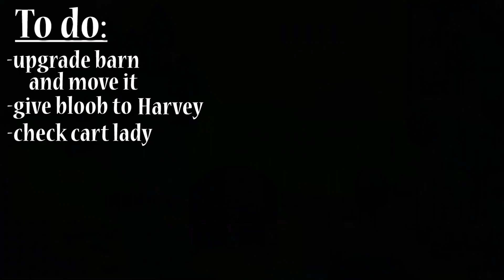Mystery Boxes & End of Summer | v1.6 & Remix: Ep. 8 | Stardew Valley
Spoiler Warning: Contains content from the Version 1.6 Update
In this relaxing playthrough I will be exploring the version 1.6 update and all the new, exciting festivals, items, quests, etc. Whilst at the same time completing the Community Center REMIXED for my very first time. I have not ever remixed the CC before or even watched anyone else do it. So come along as I play this chill game and have fun with me! Please note that while I have A LOT of experience in SDV, I am not a speed runner.

If you like this series, you'll probably like this SDV True Perfection in 2 Years series too:

Thanks to all my viewers, supporters, family, and friends. You are an awesome team :)